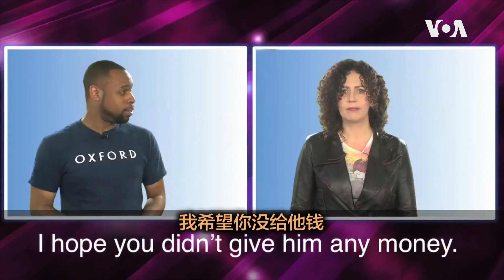一分钟美语 Red Flag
出现“red flag” ，就是一个问题或令人担忧的、可能会有危险的事情。